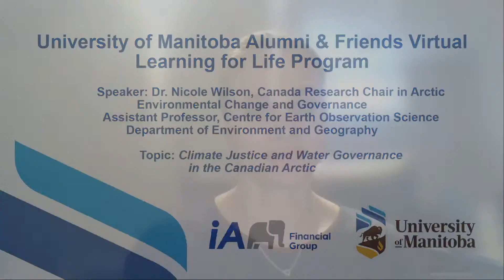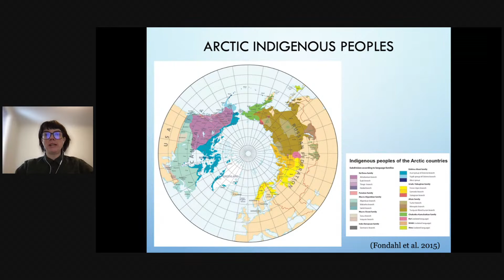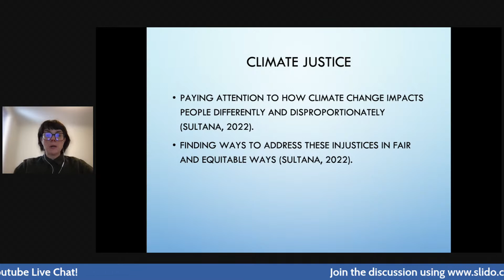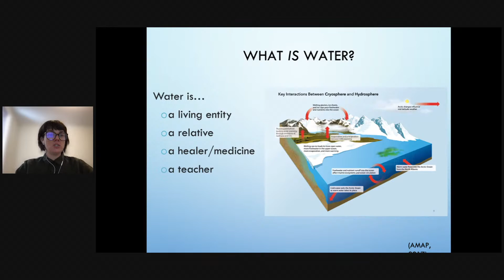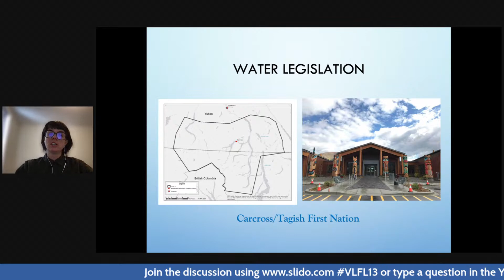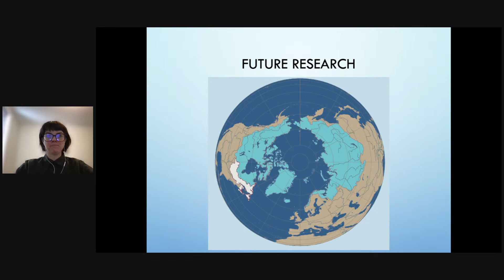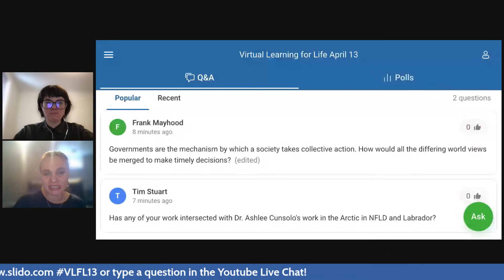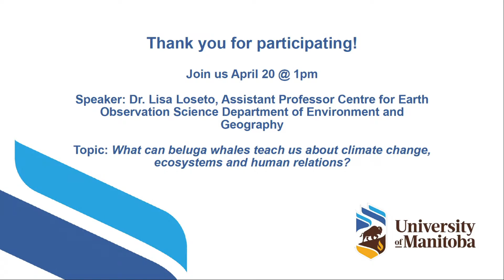LFL "Decolonizing Climate Justice Water Governance Canadian Arctic" (April 13, 2022)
"Decolonizing Climate Justice and Water Governance in the Canadian Arctic" - Dr. Nicole Wilson, Canada Research Chair in Arctic Environmental Change and Governance

The Virtual Learning for Life Spring 2022 is a Climate Series featuring incredible lectures from UM experts. Explore new ideas and hear about innovative research happening around the globe!